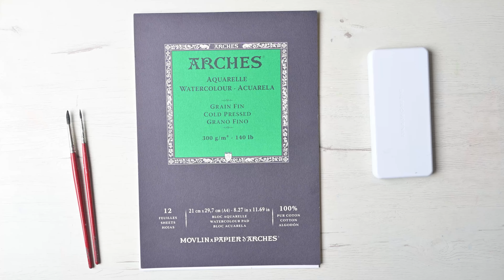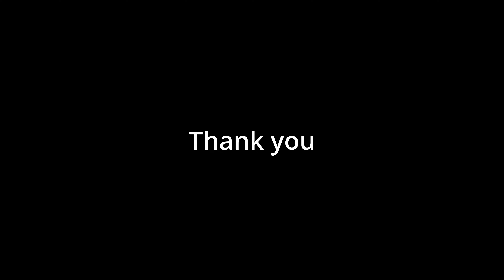WATERCOLOR Painting TUTORIAL - How to Paint a SEASCAPE with SEAGULLS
How to paint a landscape with staffage.  How to paint seascape with seaguls.  How to mix blue shades.

 Watch the new video and create with me!

It's a great resource for improving your painting techniques and learning new skills.
 I paint in basic watercolor techniques: wet technique, wet on wet technique, on dry paper technique.